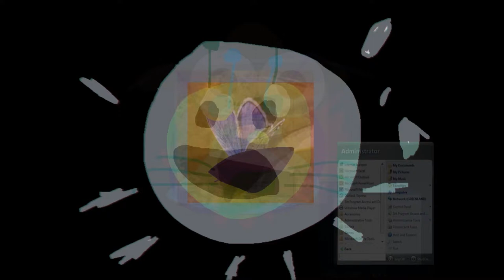All Says Forwards And Backwards Loop 11